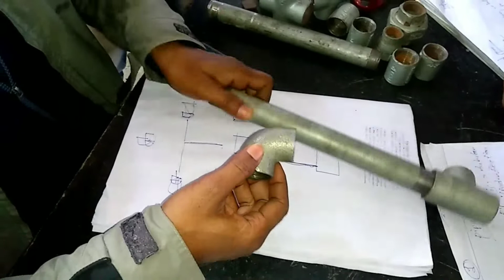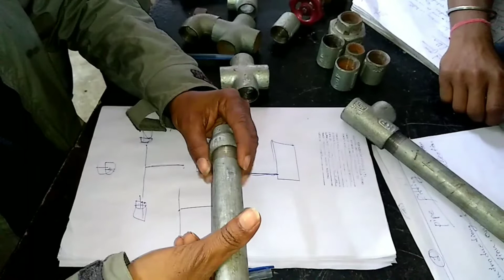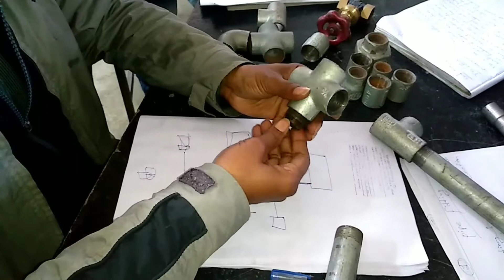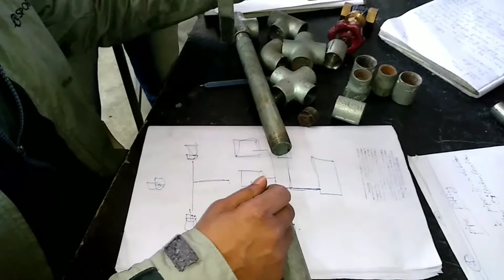pipe fittings, iti fitter and plumbing trades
pipe fittings, iti fitter and plumbing trades usefull knowledge
Iti fitter important knowledges about Pipe fittings and it's uses।
important knowledge about pipe fittings in bengali।

Pipe fittings and their uses practical classes for iti students